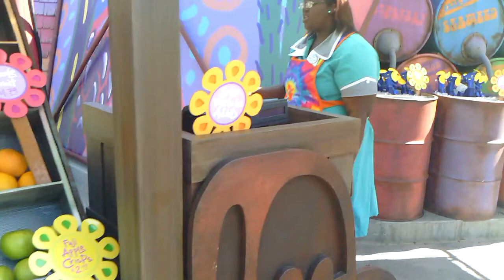Fillmore's Taste-In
swabikedude's video from the Carsland Media Preview